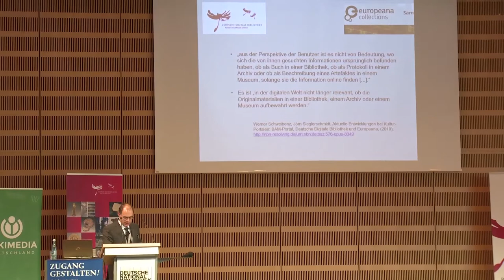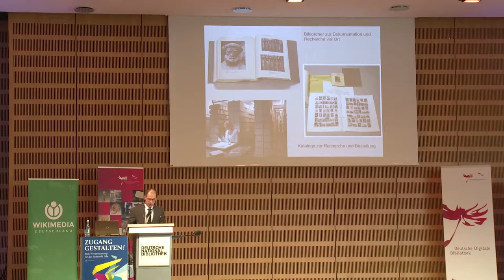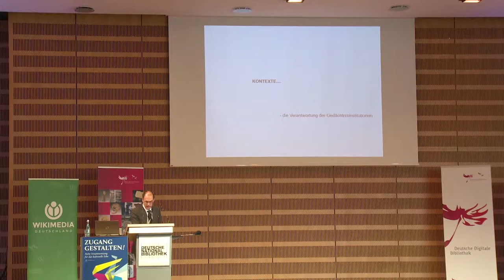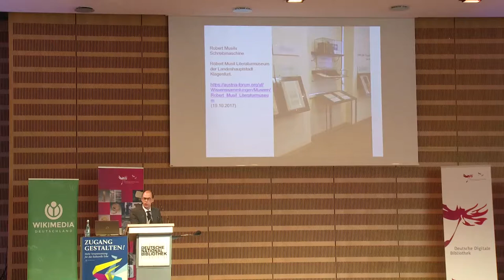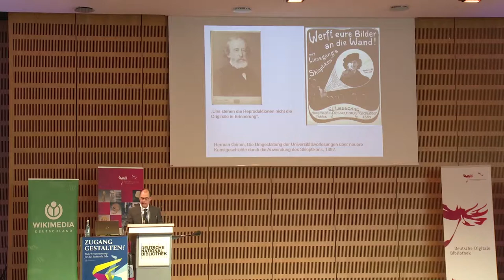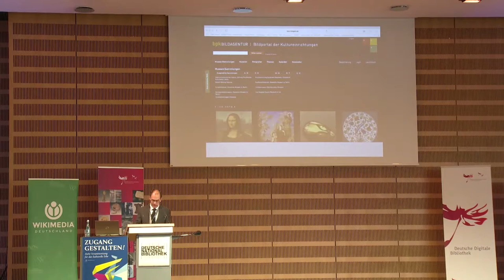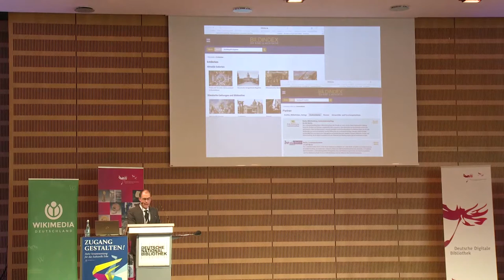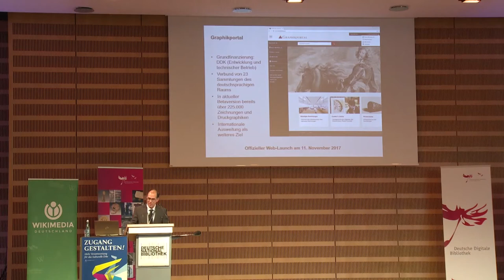Zugang gestalten 2017, Teil 22: Das visuelle Gedächtnis der Kunstgeschichte – Hubert Locher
Das visuelle Gedächtnis der Kunstgeschichte – vom analogen ins digitale Zeitalter
Hubert Locher, Deutsches Dokumentationszentrum für Kunstgeschichte – Bildarchiv Foto Marburg, auf der Konferenz „Zugang gestalten! Mehr Verantwortung für das kulturelle Erbe“ am 20. Oktober in Frankfurt/M.